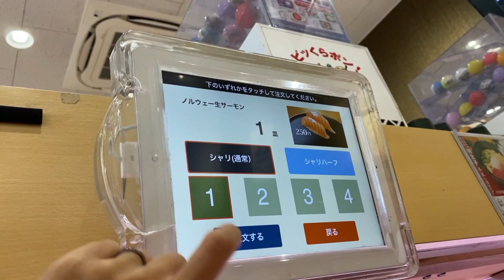How to Sushi 🍣 Worin unterscheidet sich Sushi in Japan von deutschem Sushi? [ENG Sub]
Wie kommt's eigentlich, dass ich noch kein Video über Sushi in Japan gemacht habe? In diesem Video nehme ich das Thema etwas mehr unter die Lupe und erkläre euch, was es für verschiedene Sorten gibt und worin es sich von Sushi in Deutschland unterscheidet.
Davor stelle ich euch den Maxell Aqua Park in Shinagawa vor.

Untertitel: Flynn on Tour

Videoschnitt Programm: Filmora

How did I managed to NOT make a video about sushi in Japan yet? In this video I'll explain this topic a little deeper and what different kind of sushi exist in general comparing to the differences in Germany.
But before that I introduce you the Maxell Aqua Park in Shinagawa.

Subtitles: Flynn on Tour

Videoedit Program: Filmora